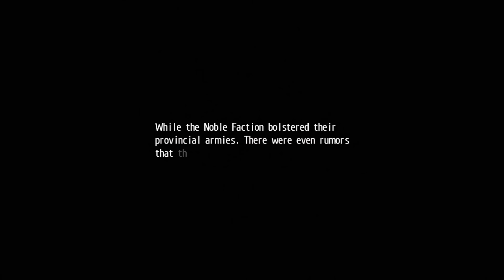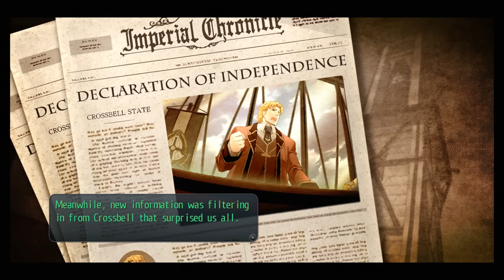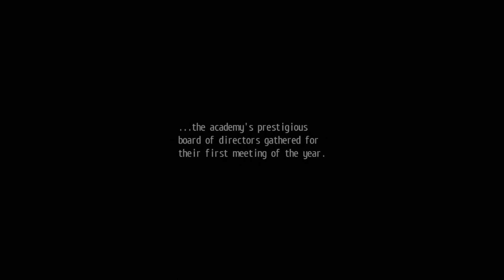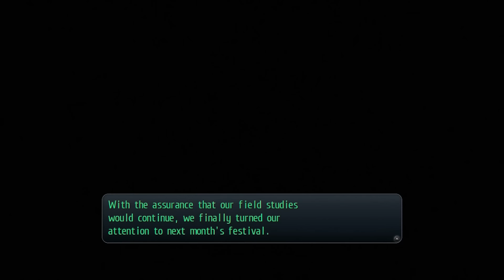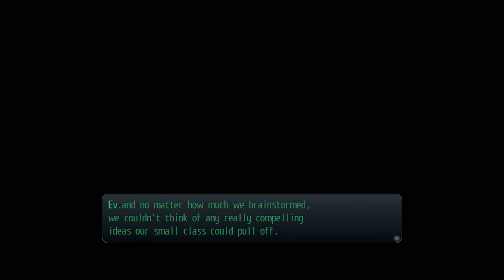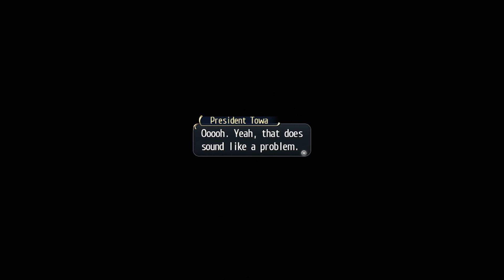「Trails of Cold Steel」 Ch06-01 Event ~ "Chapter 06 Begins"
[ 英雄伝説 閃の軌跡 | Sen no Kiseki ]
[ The Legend of Heroes: Trails of Cold Steel ]
Ch06-01 Event ~ "Chapter 06 Begins"

System: PS3-EN
1st Gameplay
Waifu: Alisa x Towa
Rank: Nightmare
Guide: LL-factor